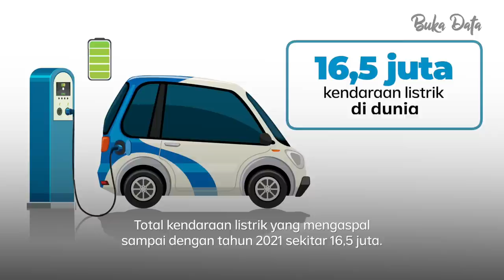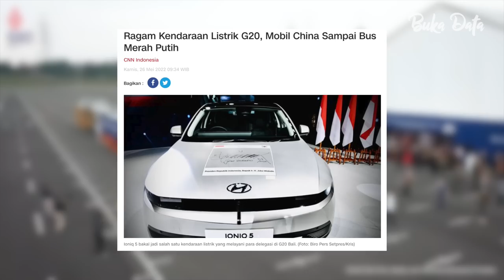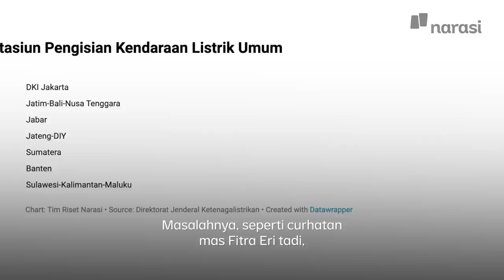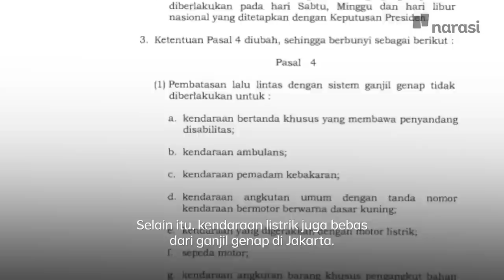Mobil Bensin Punah 10 Tahun Lagi? Ini Kata Fitra Eri & Ambisi Mobil Listrik Indonesia | Buka Data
Melihat tren dan ambisi sejumlah negara pemegang merek otomotif besar, kendaraan listrik akan memenuhi jalanan kota-kota besar dunia dalam 10 tahun ke depan. Demam kendaraan listrik ini juga menjalar ke Indonesia.

Mulai dari mobil listrik, sepeda motor listrik, sampai angkot listrik dipamerkan di GAIKINDO Indonesia International Auto Show (GIIAS) 2022. Tapi sudah seberapa jauh Indonesia bergerak menuju ke sana? Mari kita buka datanya.

Tonton BukaData eps. [Mobil Bensin Punah 10 Tahun Lagi? Ini Kata Fitra Eri & Ambisi Mobil Listrik Indonesia] hanya di atau klik

(Narasi)